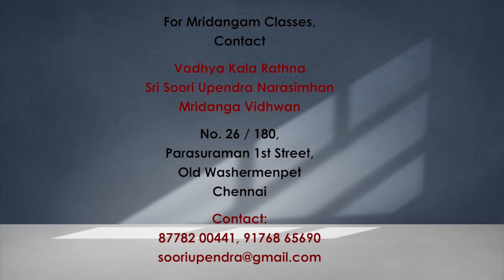Mahaperiyava school of mridangam